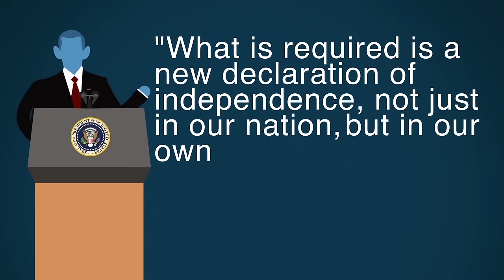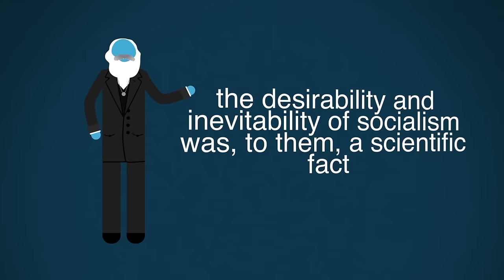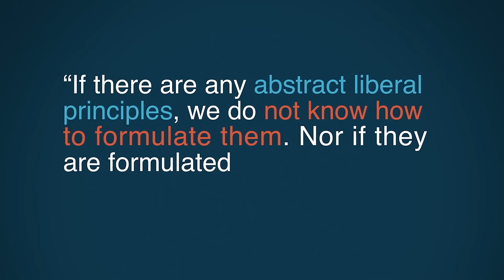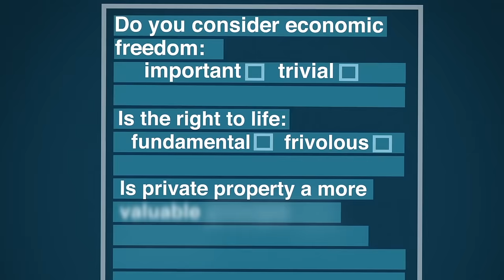Which One Are You: Ideologue or Pragmatist? | 5 Minute Video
When it comes to politics, do you have an ideology? Or are you a pragmatist? What's the difference? Is one better than the other? Jonah Goldberg, Senior Editor for National Review, explains why ideology matters, and why "pragmatism" may not mean exactly what you think it does.

JOIN PragerFORCE!

Script:

One of the staple arguments of American liberals, from Presidents Woodrow Wilson to Bill Clinton, from education reformer John Dewey to New York Times columnist Tom Friedman is that they "don’t believe in labels." Liberals are "pragmatists," and "realists," and "empiricists."  They only care about "what works." Conservatives, meanwhile, are "ideologues" – or extremists, or dogmatists, or just plain lunatics – who are blinded by ideology.

Here’s what President Barack Obama said on the subject: "What is required is a new declaration of independence, not just in our nation, but in our own lives from ideology and small thinking, prejudice and bigotry."

Did you catch that? If you have an ideology, you belong amongst the bigots and the  mentally confused.

Once you start paying attention, you’ll hear variations on this claim all over the place. In truth, it is a very old technique, pioneered by none other than Napoleon Bonaparte, who sought to demonize his critics as mesmerized theorists enthralled to an ideology while he put the needs of the nation above all considerations.

Marx picked up the technique, arguing that only the people who agreed with him were free of mind-warping ideology.  The desirability and inevitability of socialism was to them a scientific fact, and therefore anyone who disagrees with scientific fact must be, in effect, brainwashed.

In the 20th Century, the American Progressives offered their own version of the same idea. They created a whole philosophical school --  Pragmatism --  which as a matter of principle rejected philosophical principles. William James, the most important founder of Pragmatism argued that we should measure ideas not by whether they are right or wrong, but by whether they "work." Ideas are right if they have "cash value," according to James.

Herbert Croly, the founder of the New Republic, responding to the criticism that his liberal magazine was too pro-Mussolini  -- whose ideas seemed to be working in Italy at the time --  said it well:  "If there are any abstract liberal principles, we do not know how to formulate them. Nor if they are formulated by others do we recognize their authority. Liberalism, as we understand it, is an activity."

Contemporary American liberalism has inherited this pose. It is certain it knows "what works" – liberalism! And what is liberalism? What liberals do! It’s an activity! -- and they denigrate opposing viewpoints not as competing ideas or positions, but as the products of a warped, "ideological" worldview.

How often do you hear people say, "I don’t believe in labels?” Whether its liberal politicians, TV news anchors, columnists, cable news hosts or your brother-in-law, Harry, the line always goes something like this: "Why can’t we move beyond these partisan labels? Why can’t we get beyond this philosophical divide and get to the hard work of dealing with the problems facing the American people?"

Warning: People only they say these things when they want you to shut up and get with their program.

What you never hear them say is: "We need to move beyond these partisan labels, we need to get beyond the philosophical divide and for that reason I’m going to abandon all of my principles and agree with you."